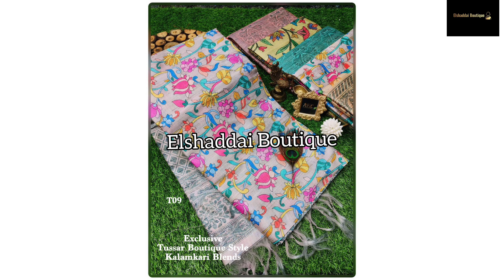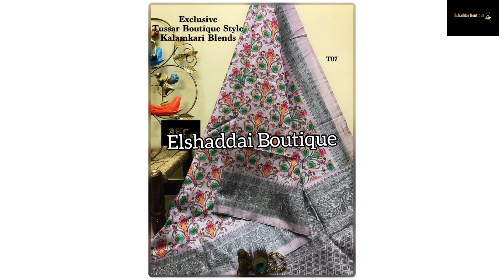Exclusive Kalamkari Print Sarees... Gorgeous Sarees to enhance Personality.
1. Soft Silk Tribal and Kalamkari Saree's .

Fabric : Soft Silk Saree with New Conceptual Design in Tribal and Kalamkari Fusion Print in 4 Different Colours with Tassels Attached and Printed Blouse Shown as Per Videos.

Note - colors may vary slightly due to photography and display strictly no exchange or return for color variations unpacking video must for any sort of complaint.

2. Tussar Blends Saree With Thread Weaving and Kalamkari Prints Add Beauty of pastel tones

 A Gorgeous piece of pure,wholesome beauty woven lovingly to enhance ur personality

A luxurious piece of weaving  with floral motifs for a stylish drapes ..Featuring thread zariweaving .

100 %Percent Quality Assured.

Bulk and Uniform orders Possible On Time Duration..

Worldwide Shipping is Available @Best Rates.